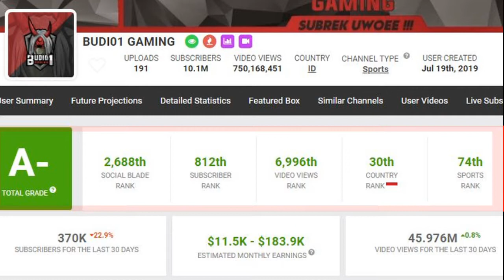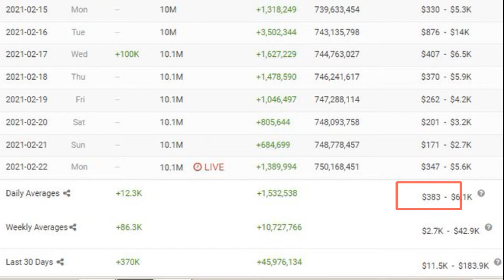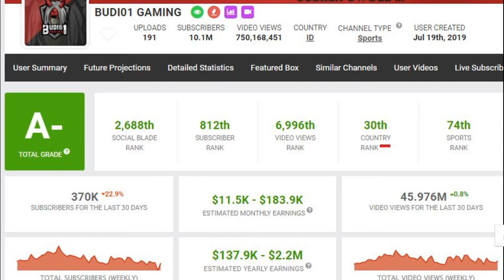pendapatan budi01 gaming dari youtube 2021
pada video kali ini membahas pendapatan BUDI01 GAMING dari youtube berdasarkan data socialblade.